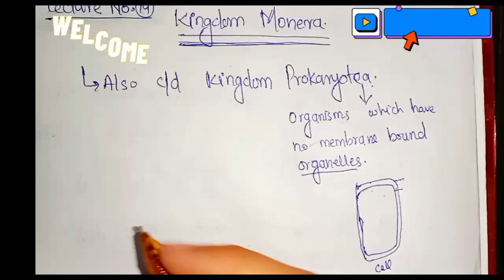Kingdom Monera/ prokaryotea/ Full detail Class 9th In Pashto Lecture Number 19